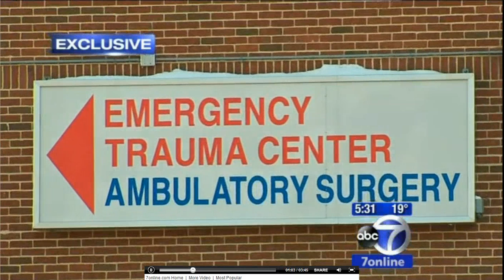J.P. Verrier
Jon Paul Verrier

Would You Like to Make Being Social Pay You?

10% will go to Charlie Verrier to help cover funeral and legal costs.